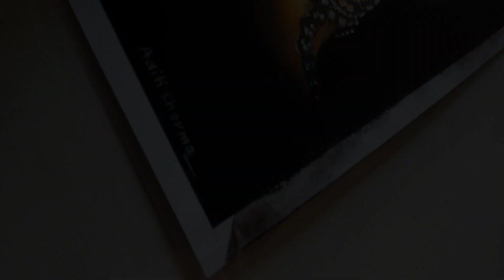ganeshji drawing✨with the basic colour pencils😱aditiarts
Hii guys I am back with a new video Hope you like it.

Thankyou so much guys for watching !

comment down if you have any questions/queries I would love to answer them!

Ganesha drawing
ganesh drawing
Ganesh chaturthi drawing
Ganesh chaturthi

Lord ganesha drawing sketch  Lord ganesha drawing simple Lord ganesha drawing pictures Ganpati drawing
Ganpati drawing easy Beautiful
Simple